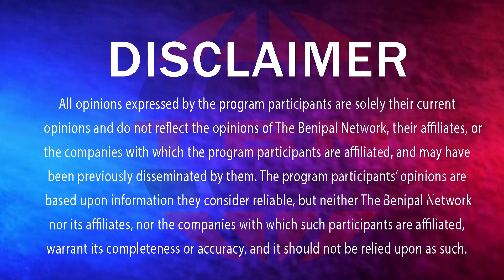🔴ਧੋਖਾਧੜੀ ਦਾ ਵੱਡਾ ਮਾਮਲਾ ਹੈਰਾਨੀਜਨਕ ਤੱਥ ਆਏ ਸਾਹਮਣੇ.! TBN